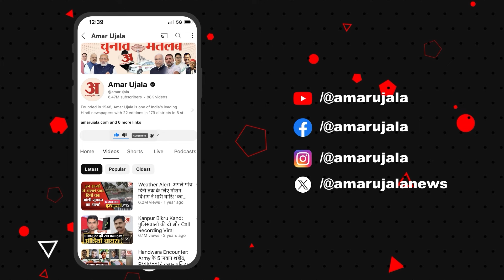Lolarkeshwar Mahadev Temple : अनोखा है Varanasi का लोलार्क कुंड, अद्भुत है मान्यता और परंपरा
घाटों का शहर कहे जाने वाले बनारस में यूं तो बहुत कुछ है, देखने और जानने के लिए। इसमें से एक है बनारस का अनोखा कुंड, जहां सूर्य की किरण सबसे पहले पड़ती है। इसे लोलार्क कुंड के नाम से जानते हैं। इतना ही नहीं सूर्योदय होने पर इस कुंड पर सबसे पहले सूर्य की किरण पड़ने के चलते इसे सूर्य कुंड भी कहा जाता है...